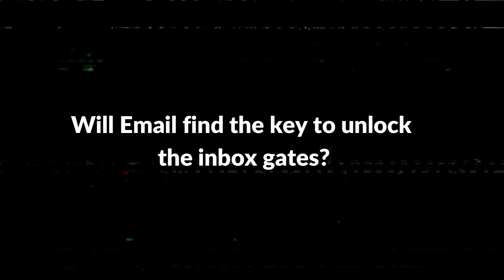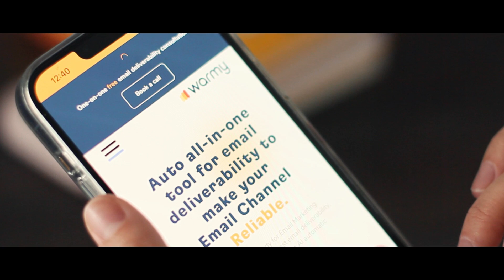"Warmy.io: Email Saviour", email warm up trailer.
Have you ever wondered what happens behind the scenes when you hit "send" on that important email?
Starting on September 27th, we're unraveling the story of one determined email on a quest to conquer the inbox.

But here's the twist – it's not just any email! 🤯
Our fun and engaging episodes will take you on a journey, using simple analogies to demystify the concept of email warm-up. 📬🔥

And guess what? We are presenting the short introductory trailer to the story 📽️🍿
Check out the intro video to get a taste of what's to come and don't forget to visit Warmy

Automatically warm up your email and domain --- Warmy helps you to increase deliverability Warmy raises your sender reputation by interacting with real people about any topic in any language and helps you to hit the inbox of your prospect.